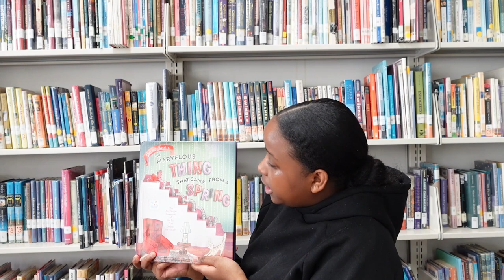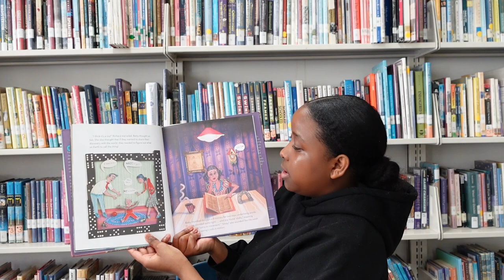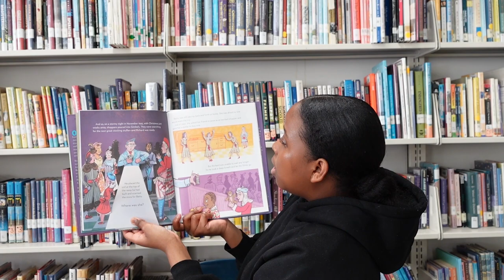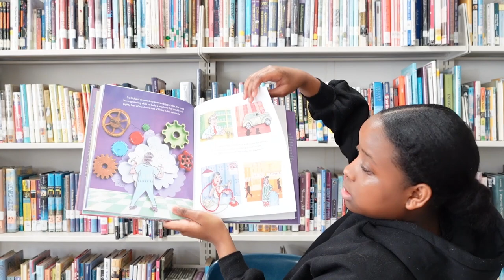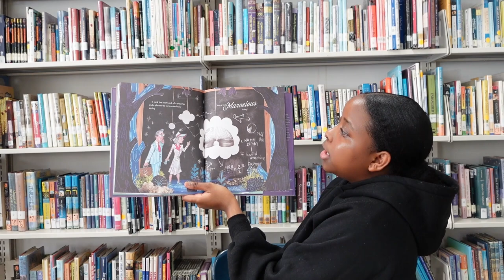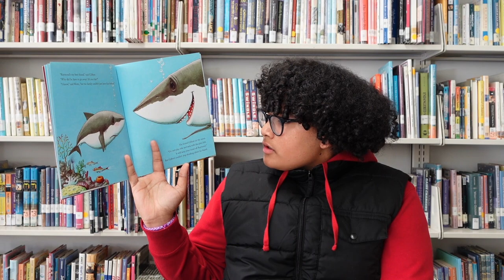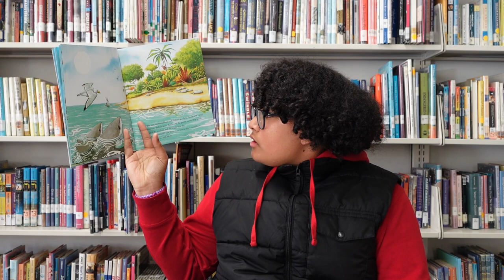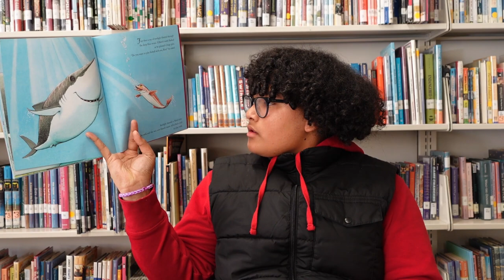TENNEY MARCH MADNESS Day 6 (Presented by the Spotlight Team)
Gilbert the Great VS. The Marvelous THING that came from a SPRING
Tenney March Madness Grades K - 2